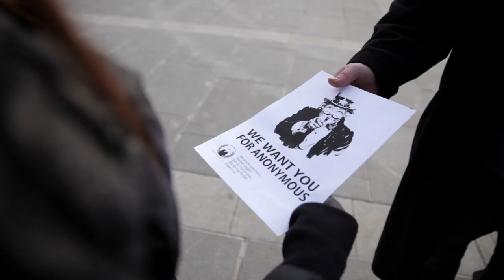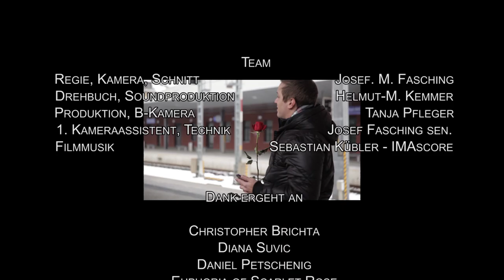Graue Harmonie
(Grey Harmony)
Prod. by Josef M. Fasching, Helmut-M. Kemmer & Tanja Pfleger